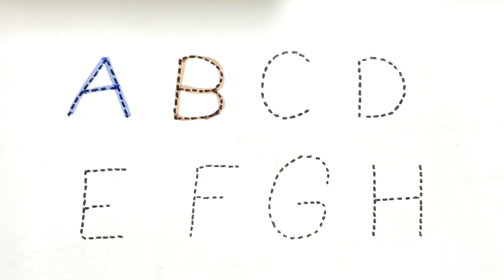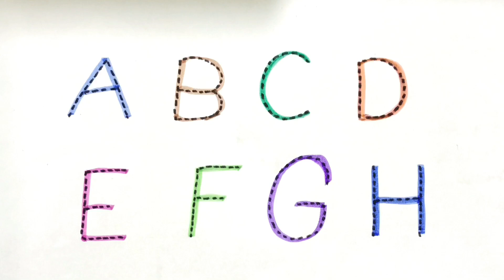Learn and Drawing Alphabet A,B,C,D,E,F,G&H // Easy Drawing Step by Step Tutorial For Kids & Toddlers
In this fun video, we’re going to learn how to draw the Alphabet ABC! Whether you’re a beginner or just want to improve your drawing skills, this step-by-step guide will make it super easy and enjoyable. Grab your pencils and paper, and let’s get started on creating some awesome letters together!
Your Search,
how to draw alphabet abc,
how to draw abc alphabet,
how to draw the entire alphabet abc drawings,
how to draw paint and learn abc alphabet,
how to draw alphabet b,
how to draw alphabet c,
how to draw alphabet f,
how to draw the letter f from alphabet lore,